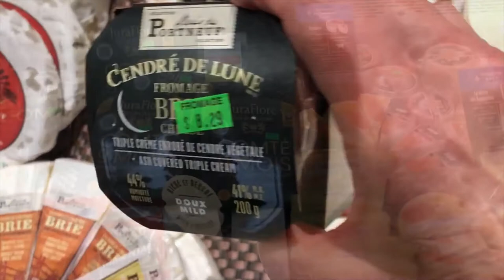Explore The Cheeses Of Quebec In This Tasting Of 5 Great Cheeses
Have you ever tried any of the many amazing kinds of cheese that are made in Quebec? With almost 200 large and small producers of cheese in Quebec, there is an excellent array of cheeses to try. In this video, we explore the cheeses of Quebec with a tasting of five excellent kinds of cheese. Including well-known favourites and less known but excellent tasty cheeses.

00:00 Trip To The Grocery
00:12 About Quebec and Cheese
01:11 Cendré de Lune
03:10 La Tomme d'Elles
04:17 Smoked Oka
06:18 Délices des Appalaches
07:37 Saint-Paulin
08:51 Ranking the cheeses from strongest to mildest

where you can find more information on this topic with the research links.

How To Save Money On Your Grocery Bill with 58 tips and 10 videos to help you cut your food waste and save money on your grocery bill.

Outdoor Cooking & Eating Do's & Don'ts with tips on cooking meat, minimum internal temperatures, keeping hot food safe, and keeping cold food safe.

Groceries are one of the big expenses for people and families, and with these tips, you will be sure to use all your food, not put it to waste and keep it safe to eat.

I have 17 years of experience working in food plants, where I was responsible for food safety and quality. I have 3 years going into food plants all over Canada to assess how well they follow the rules and meet requirements for food safety and quality.

Plus. I have training in food science with a B.A. from McGill University, M.Sc. from the Université de Montréal (Montreal University), and a Food Science Certificate from the University of Guelph. From all of this work experience and training, I learned a lot about food and about controlling dangers related to food. I want to share that experience with you for your kitchen and your food.

A new video is released every week. There is new content every week.

Post your comments. Let me know what topics you want to hear about or the questions you have. I am happy to do the research for you.